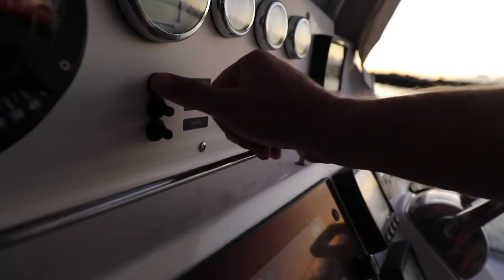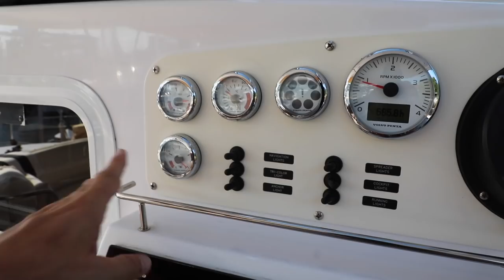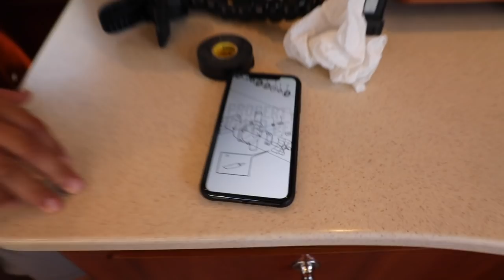Living on a Sailboat...What it's REALLY like! - Lazy Gecko Sailing VLOG 192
You won't find pretty sunsets and yummy cocktails in this video. Come see what life is really like when you live on a sailboat!

Season 7